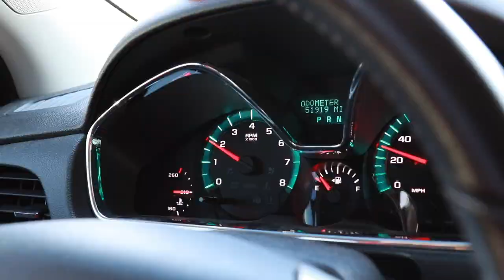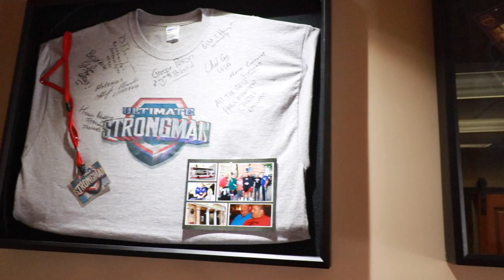HERNIATED DISC from CROSSFIT??Chiropractor ADJUSTMENT!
While I was at the gym the other day, I was going to perform a deadlift. As I went to pull the deadlift, my lower back gave out and dropped me to the floor. My lower back pain right now is TERRIBLE! If you guys have been following along for a little while, you know a couple years ago that I suffered from a back injury a few years ago at my old job. Well, this feels. a lot like that did. Hopefully we can get it taken care of ASAP!

I want to thank Dr. Todd for doing what he does! We definitely made improvements in our first appointment. This guy knows his stuff and definitely cares about his clients!

Let me know down in the comments below what your thoughts are on this adjustment! Have you ever seen it done like this before?

Facebook: IN Chiropractic & Wellness, Inc. / Indiana Scoliosis Specialists

IN Chiropractic & Wellness, Inc.
10412 Allisonville Rd
Suite 209

If you enjoyed this video, please give it a big THUMBS UP AND LIKE! Stay up to date with all of our content!!!

Give me some ideas to go with and I will get them done!

I will share my thoughts and how I go about doing things with you guys!

The best lawn care company and landscaping company in Springfield, Ohio and surrounding areas!!

for tips tricks and advice to grow your Lawn care/Landscaping business!!

Dawnson MFG Product- SOLOW
 Kart Mate- $100.00 off
 Truck Mate- $400.00 off
 Mulch Mate- $1000.00 off

Snap Chat: Dylans09

Film Equipment:
-Go Pro Hero 5 Black
-Canon T7i
-10/18 mm lense
-50mm lense
-Rode Mic

Computer Editing:
-iMac
-iMovie

Lawncare Equipment Set-Up:
-2018 Chevy Silverado 2500HD
-Hustler Super Z 54”
-Wright Stander Intensity 36”
-Stihl BR700
-ECHO PB8010T
-Stihl KM 130R with attachments
-ECHO SRM 2620T String Trimmer
-ECHO SRM 225 String Trimmer
-DeWalt 40v Hedge Trimmer
-ECHO 2420 Hedge Trimmer
-7x16 Tandem Axle Utility Trailer
-6x10 Tandem Axle Dump Trailer
-Equipment Defender Rack System